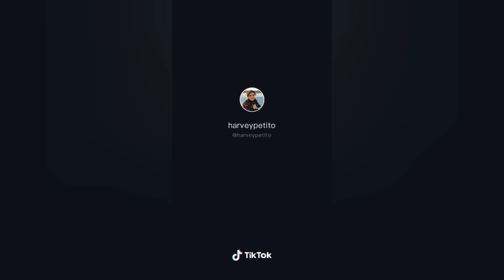Goodmorning My Name Is Tokyo